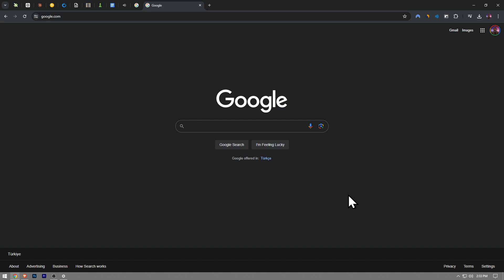Cómo Comprar Más Almacenamiento de Google